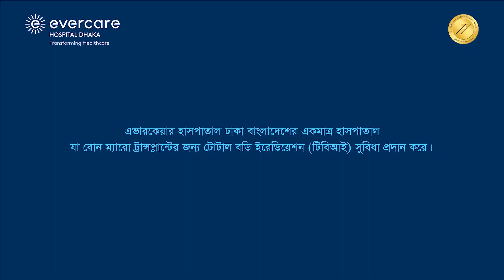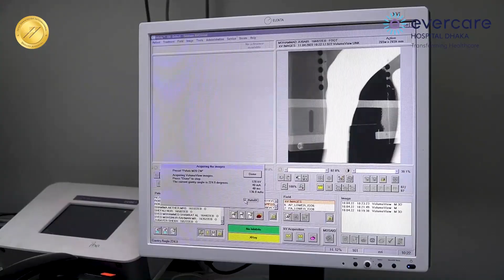এভারকেয়ার একমাত্র হাসপাতাল যা বোন ম্যারো ট্রান্সপ্লান্টের জন্য টোটাল বডি ইরেডিয়েশন দিয়ে থাকে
টোটাল বডি ইরেডিয়েশন (টিবিআই) পদ্ধতির বিভিন্ন দিক নিয়ে কথা বলেছেন এভারকেয়ার হাসপাতালের বিশেষজ্ঞ ডাক্তাররা। বাংলাদেশের একমাত্র হাসপাতাল এভারকেয়ার যা বোন ম্যারো ট্রান্সপ্লান্টের জন্য টোটাল বডি ইরেডিয়েশন (টিবিআই) সুবিধা প্রদান করে। এই অত্যাধুনিক সেবার মাধ্যমে বিদেশের চেয়ে তুলনামূলক কম খরচে এখন দেশেই ক্যান্সারের চিকিৎসা পাওয়া সম্ভব।

বিস্তারিত জানতে অথবা অ্যাপয়েন্টমেন্টের জন্য কল করুন ১০৬৭৮ নাম্বারে বা ভিজিট